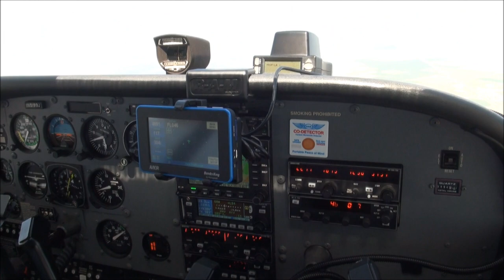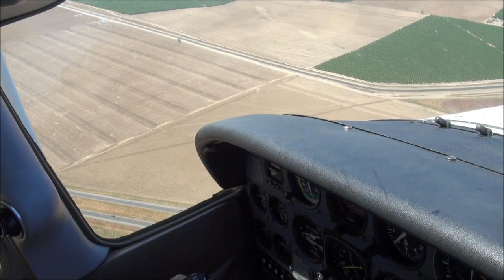Flying to Harris Ranch 3O8 California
Mark and Brian flying to Harris Ranch Airport, Coalinga, Ca  N5199J

This was my first fly-in event with the Airventurers flying club, and a great burger and steak run. There were high winds forecast for the mountain and passes areas of LA County this morning, but no AIRMET Tangos (turbulence for light aircraft) were issued.   Turns out the ride was just some occasional light turbulence over the mountains then smooth as glass over the entire San Joaquin valley.  We flew over the grapevine northbound and crossed the (GMN) VOR at 8,500', (then 7500' for the return trip).   When on flight following LA Center handles this area on 125.8 Mhz. Bakersfield Approach handled us on 118.8, followed by 118.9 Mhz through the San Joaquin Valley.   Leemore Approach then followed us the rest of the way to Harris Ranch on 118.5 Mhz.   The Leemore NAS ATIS didn't have any weather info, so I used the New Coalinga (C80) AWOS.   There is no AWOS and no taxiway at Harris Ranch.  We flew on the upwind and crossed overhead to the downwind for runway 32.  Despite the runway being only 30' feet wide, it was no problem in the C172.  Harris Ranch is bigger than I thought it was, huge restaurant, gift shop with steaks for sale, and a beautiful hotel and pool.  Fantastic burgers here, and the beef jerky is to die for.  I brought home some steaks too, they vacuum seal them and pack them on a sealed block of ice for you so it will travel up to 8 hours.  Brian got some great pics and videos.